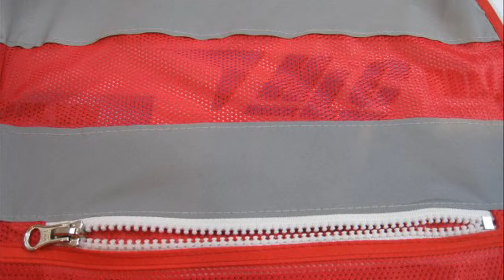Áo bảo hộ phản quang 2 lớp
- Áo lưới phản quang
- Áo bảo hộ lao động phản quang vải lưới màu đỏ
- Áo bảo hộ lao động phản quang vải lưới
Áo bảo hộ lao động phản quang
 Áo bảo hộ lao động phản quang 2 lớp vải lưới đỏ
Áo bảo hộ phản quang 2 lớp vải lưới đỏ
Áo bảo hộ phản quang lưới đỏ
Áo bảo hộ phản quang màu đỏ
Áo bảo hộ phản quang vải lưới màu đỏ
Áo bảo hộ phản quang vải lưới
 Áo bảo hộ phản quang
 Áo phản quang vải lưới màu đỏ may 2 lớp có túi kéo
 Áo phản quang vải lưới màu đỏ may 2 lớp
Áo phản quang vải lưới màu đỏ
Áo phản quang vải lưới đỏ
Áo phản quang vải lưới
 Áo phản quang màu đỏ 2 lớp có túi dây kéo
 Áo phản quang màu đỏ 2 lớp có túi
Áo phản quang màu đỏ 2 lớp
 Áo phản quang màu đỏ
Áo phản quang T
 Áo phản quang màu đỏ 2 lớp may túi dây kéo